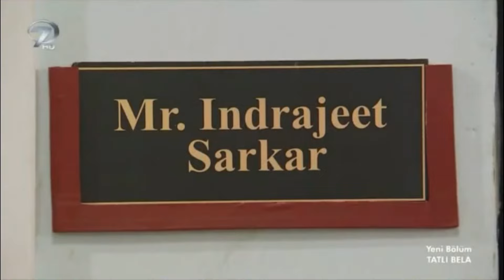Tatlı Bela 96. Bölüm (Foto Galeri)